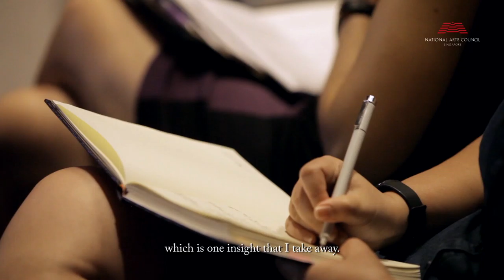Highlights - Mr Rupert Myer on fundraising for arts organisations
Mr Myer is the Chair of the Australia Council for the Arts.  He serves as a non-executive Chairman and Director of a number of public, private, community and government entities. Given his extensive experience in arts philanthropy, Mr Myer is invited by the National Arts Council to share his views on giving to the arts.